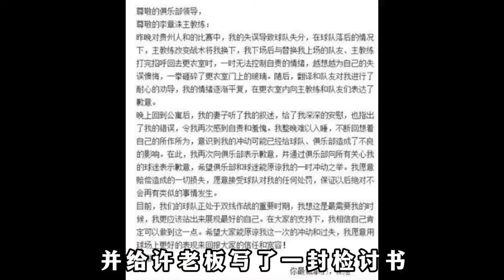脾气最火爆的中超外援：砸碎恒大休息室玻璃，险些被球队老板开除